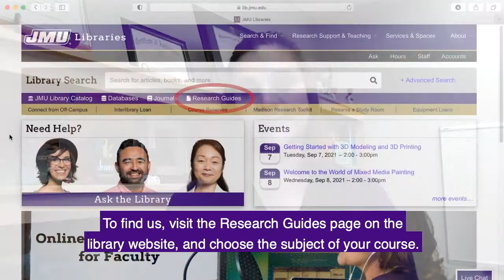Find It Faster: How Librarians Can Help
There's a librarian for every subject taught at JMU. Hear from Elizabeth, one of the librarians, about how they can help you find the information you need for classes.